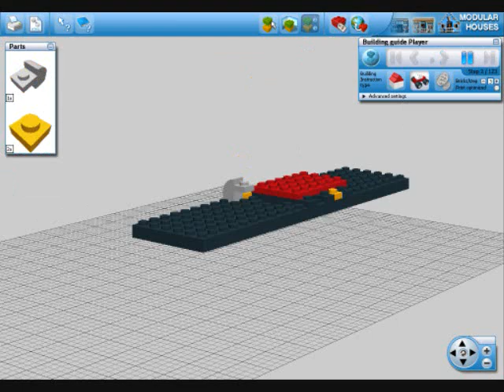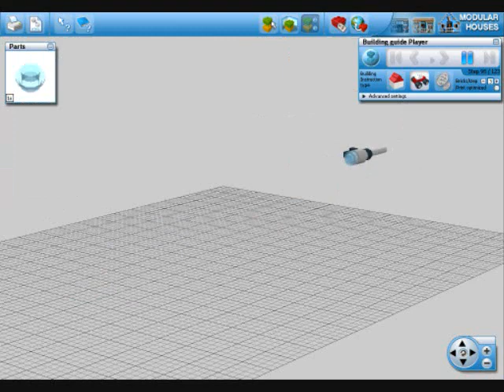LEGO Speed Train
Made in LDD(lego digital desinger)